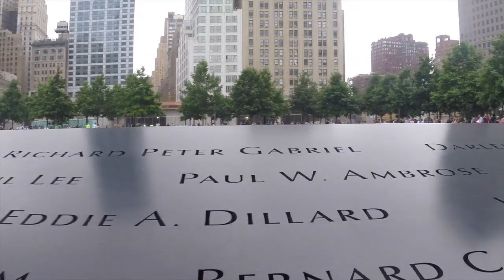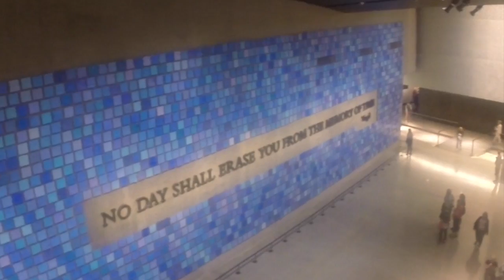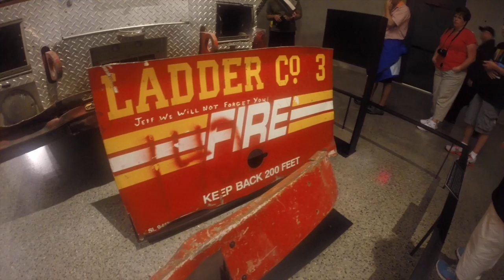9-11 Memorial Ground Zero New York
9/11 Memorial | Ground Zero | New York